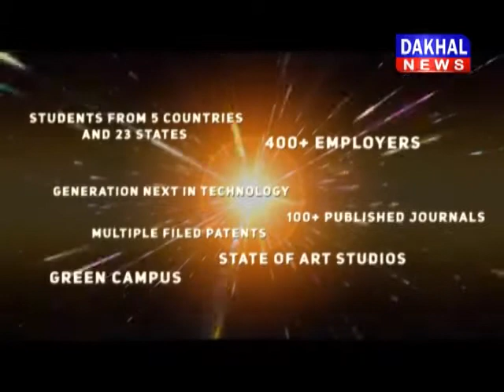दिग्विजय सिंह ने कहा दतिया में चलता है नरोत्तम मिश्रा का संविधान दिग्विजय दतिया DAKHAL NEWS//